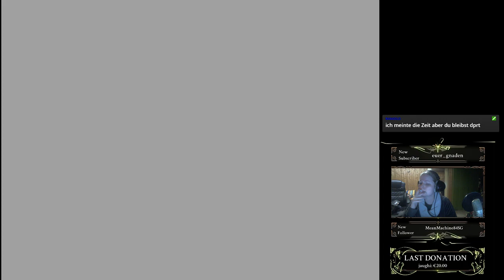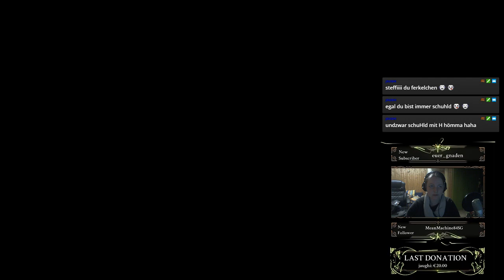Let's Play Zelda Ocarina of Time #27 - Augentropfen für den Goronen